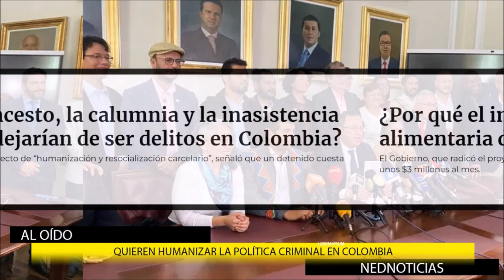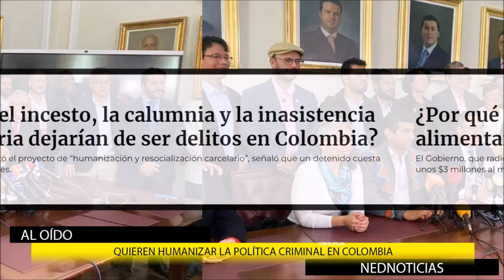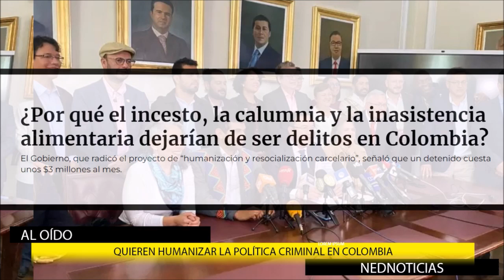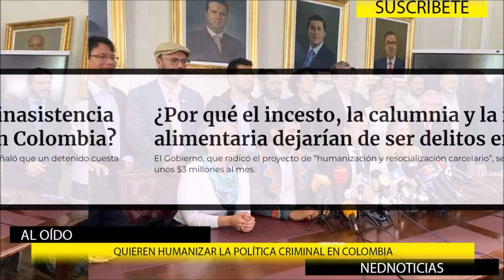ALERTA ⚠️ QUIEREN HUMANIZAR LA POLÍTICA CRIMINAL EN COLOMBIA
¿Por qué el incesto, la calumnia y la inasistencia alimentaria dejarían de ser delitos en Colombia?
El Gobierno, que radicó el proyecto de “humanización y resocialización carcelario”, señaló que un detenido cuesta unos $3 millones al mes.